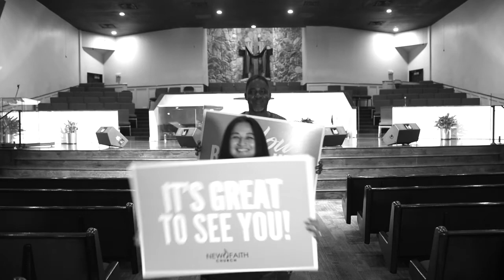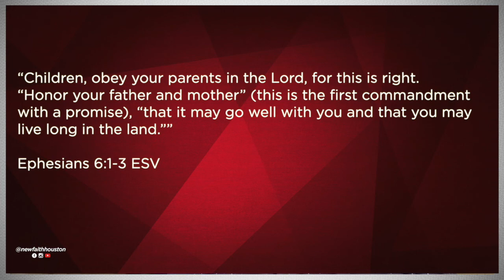08/30/20 12PM LJ3 Youth Worship With Pastor E